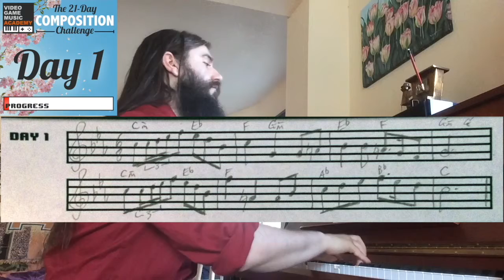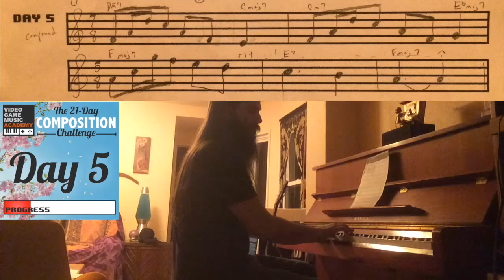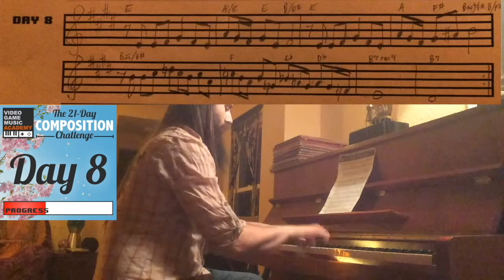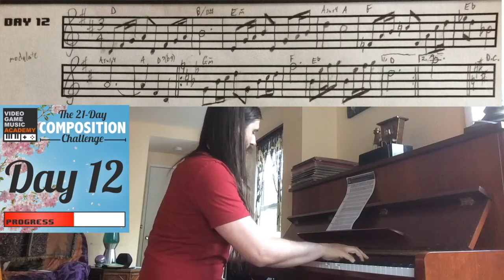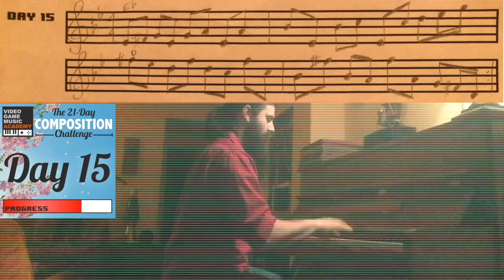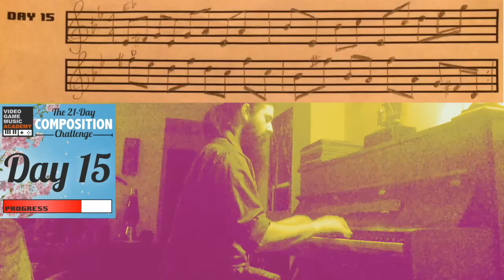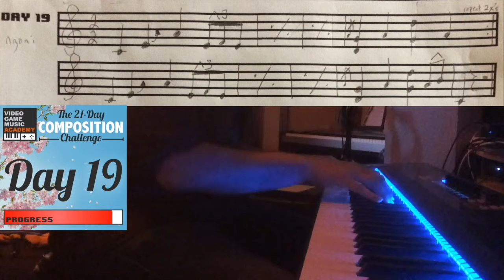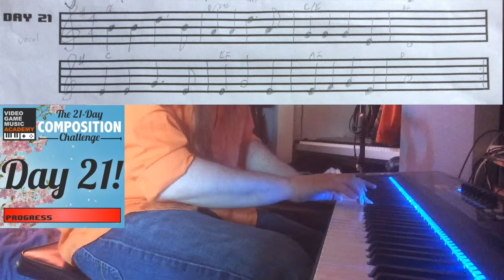21DaysofVGM Collage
Here is a collage of my 21DaysofVGM composition challenge